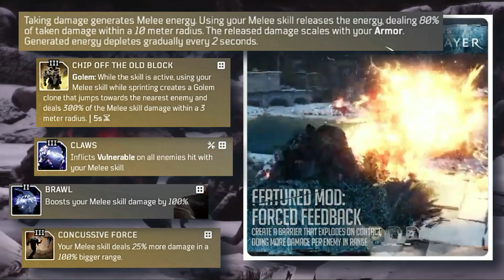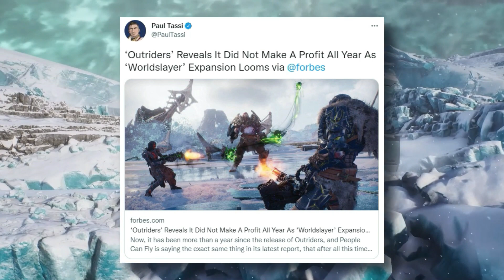Outriders Worldslayer News | June 1st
Welcome to your Outriders news – everything you need to know in the countdown to the Worldslayers launch.  All the opinions, without the bullshit.

Chapters:
0:00:00 Opinions Without The BS
0:00:07 New Legendary Armor
0:01:01 Closed Beta
0:01:23 Worldslayer Pricing Backlash

If you are looking for the perfect build for Outriders Worldslayer, check out these build guides here: